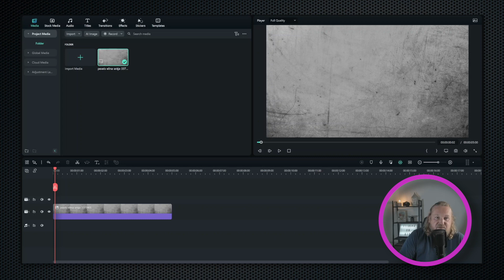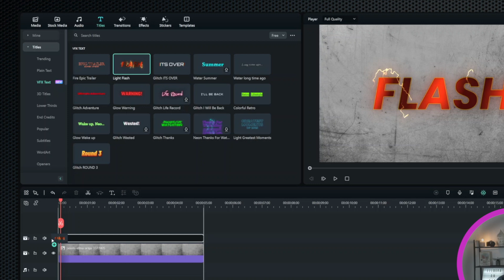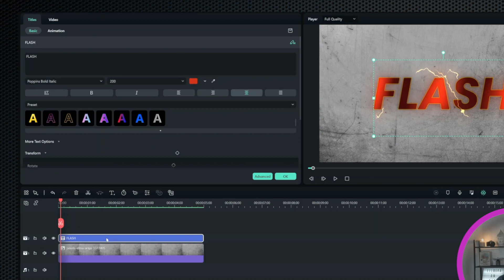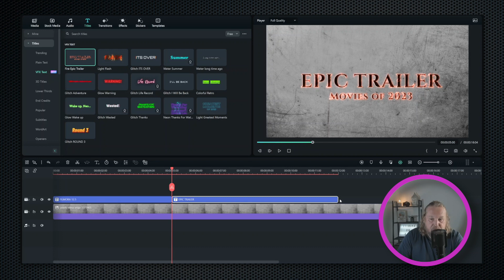25 TITRES avec EFFETS VFX dans Filmora 12.5. Première impression en avant-première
La future version Filmora 12.5 aura des titres avec EFFETS SPÉCIAUX (VFX) supplémentaires. Il y en aura 25 à votre disposition! Je vous présente cette nouveauté en avant-première.

Fond vert Elgato :
Reprise Youtube avec Sony ZV1 :
Reprise Vidéo en extérieur avec DJI Osmo Pocket :
Reprise aérienne avec DJI mavic mini :
Microphone RØDE NT-USB :
Carte mémoire Vidéo Sandisk Extreme Pro 128Go :
Lumière studio avec GVM 600S light kit :
Lampe RGB IVISII G2 Pocket